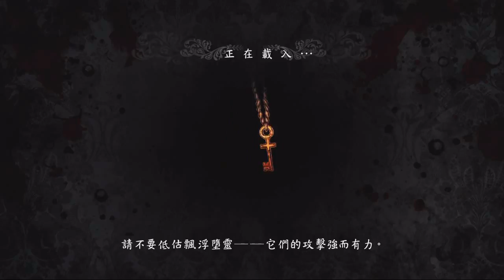捷克的實況之 Alice madness returns : 愛麗絲 瘋狂再臨 EP-22 這...馬頭槌...太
▶Hello!!! 大家好 我是捷克◀

▶馬頭槌第三下的音效真的太棒了◀

▶♫：alice madness returns BGM◀

▶如果喜歡我的youtube影片，◀
▶可以在右下角按個喜歡、◀